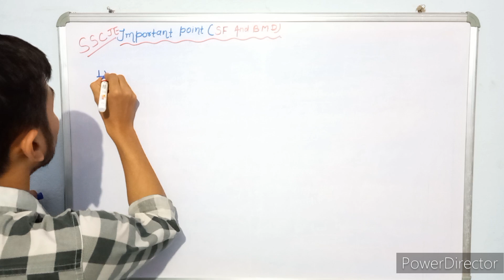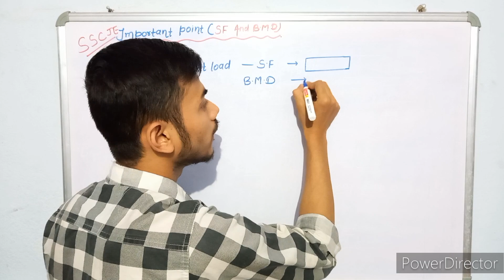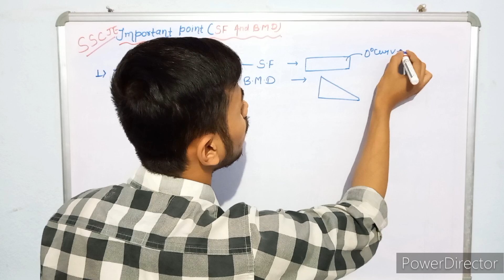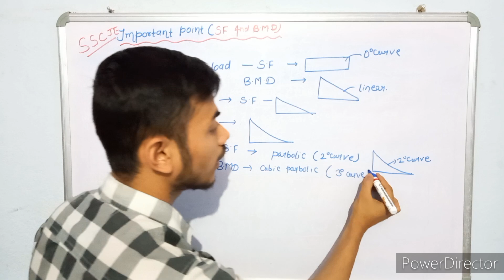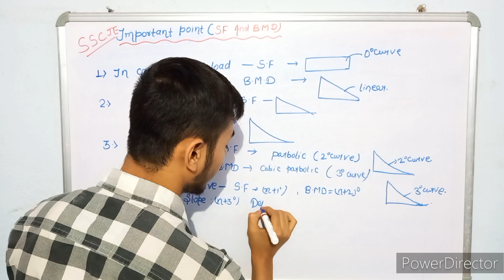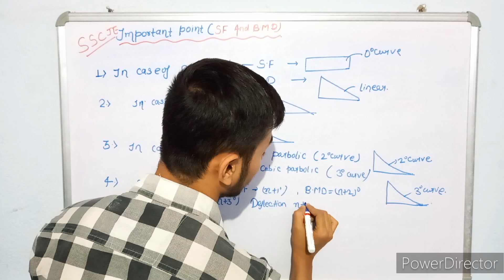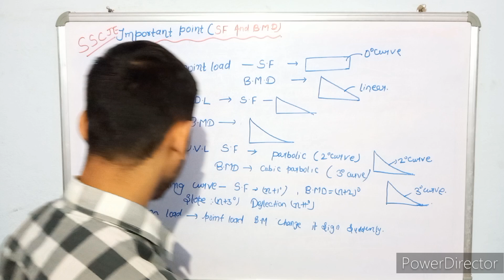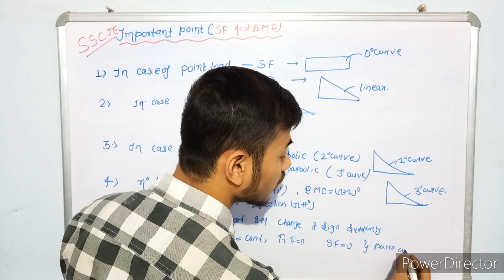Quick Revision SF and BMD...sscjecivil Civil Engineering/ ESE ssc_je diplomaclasses Most important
sscjecivil Civil Engineering/ ESE/SSC JE/ State AE JE/PSU ABHISHEK
sscjecivil
Civil Engineering/ ESE/SSC JE/ State AE JE/PSU
Abhishek Sir
ssc_je 2023